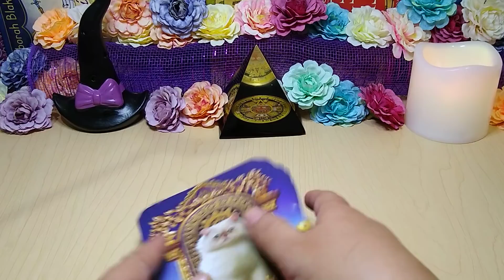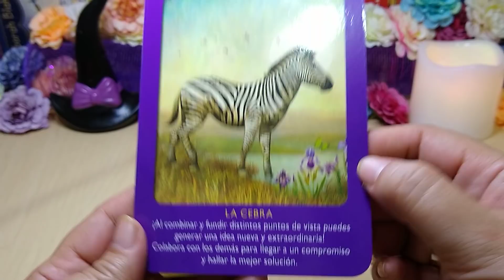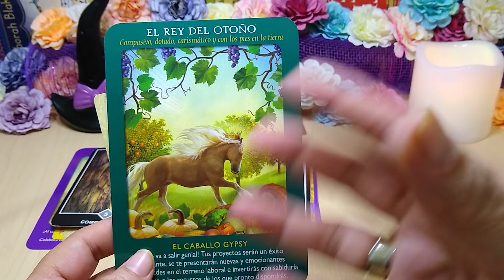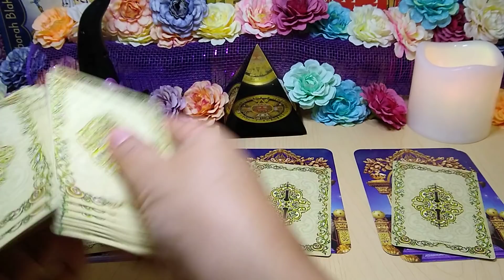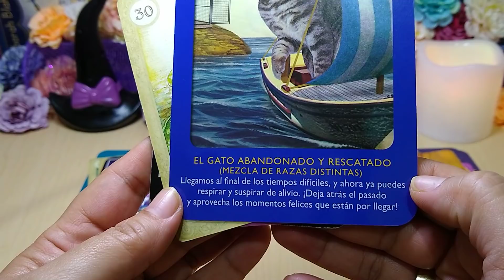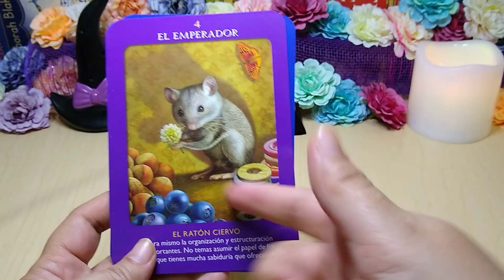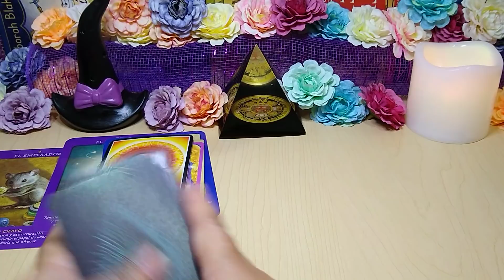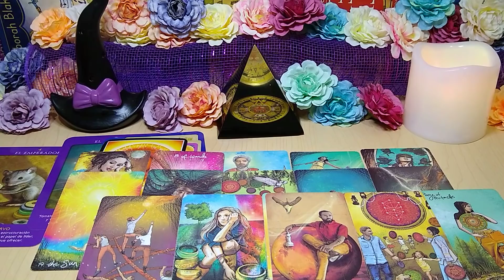✅ 𝐖𝐎𝐖 𝐄𝐒𝐂𝐎𝐑𝐏𝐈𝐎 💖𝐑𝐄𝐆𝐑𝐄𝐒𝐀 𝐀 𝐓𝐈! 🎁 𝐒𝐀𝐋𝐔𝐃, 𝐃𝐈𝐍𝐄𝐑𝐎 𝐘 𝐀𝐌𝐎𝐑 👌😜𝐌𝐄𝐍𝐒𝐔𝐀𝐋 𝐅𝐄𝐁𝐑𝐄𝐑𝐎 𝐓𝐀𝐑𝐎𝐓 𝟐𝟎𝟐𝟐 ❤️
HOROSCOPO MENSUAL SOLTEROS, TAROT AMOR, DESTINO AMOROSO.
SALUD, DINERO Y AMOR. TU PAREJA IDEAL, SOLTEROS, DECEPCION AMOROSA.

PELÍCULA POLINESIOS REVOLUTION. EN DISNEY+ 28 de enero
platica polinesia,los polinesios,karen,rafa,lesslie,bromas,extras,personales,pelicula,aventuras,disney plus,polinesios revolution,pelicula de los polinesios,disney plus polinesios revolution